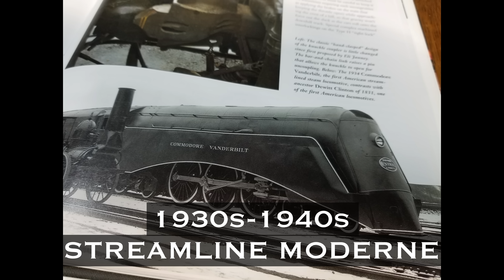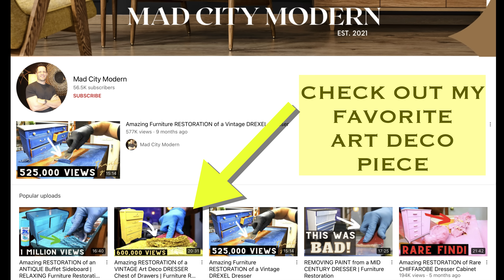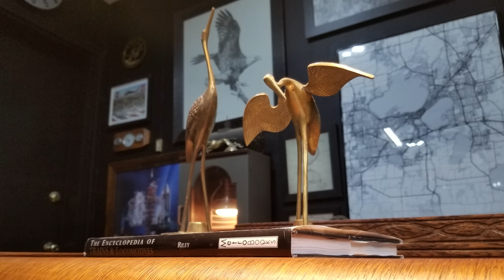Ep. 50 1930s ART DECO Painted Dresser RESTORATION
I found another Art Deco Chest of Drawers on Facebook Marketplace. This one was $10 and is in need of some attention. The factory finish is hiding under layers of primer and yellow enamel. This painted dresser is probably from the 1930s or 1940s and would fit into the mass produced Streamline Moderne category. This would not be a good furniture flip for profit, but is a good solid dresser to use and enjoy in your own home. Watch me spend hours scraping all that Yellow Paint!

🎁🎁🎁Amazon Wishlist:

3902 Milwaukee St.

HYDE 6 Piece Detailed Scraper Set

DARK Wax: NO INFO AVAILABLE

SMALL CHISEL SET

MINI CARBIDE SCRAPER

Paint Scraper

Furniture Dolly (2)

PAINT LEAD TEST KIT

MAKITA ORBITAL SANDER

TigerShark 5" Sanding Discs (180 Grit)

DIABLO 5" Sanding DISCS (220 Grit)

SKIL Mini Cordless Driver

Klean Strip Premium Stripper

AFTERWASH KLEAN STRIP

Tack Cloth

3M RESPIRATOR

Heat Gun

CHIP Brushes 36

Plastic Scraper Set

Ryobi Drill Set

DENTAL KIT

PAINT MIX STICKS

DFM CABINET SCRAPER CARD SET

Drill Bit Organizer

Vaccum Attachments

Utility Knife